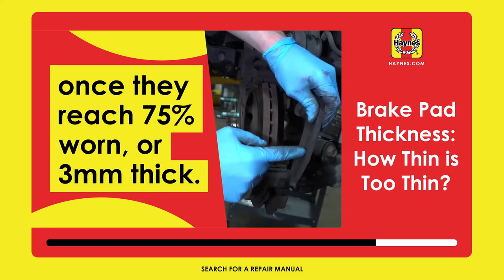Brake Pad Thickness: How Thin Is Too Thin?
The legal minimum thickness of brake pads in the UK is 1.5mm. When new, these pads usually measure around 12mm or 1/2 inch in thickness.

Pads equipped with sensors commonly emit a warning, such as a squeal or a dashboard light, when they reach 3mm or 1/8 inch in thickness.

It is advisable to replace brake pads once they have worn down to 75% or 3mm thickness.

Maintaining an adequate thickness ensures optimal braking performance and safety on the road.

To learn more about brake pad maintenance, visit haynes.com